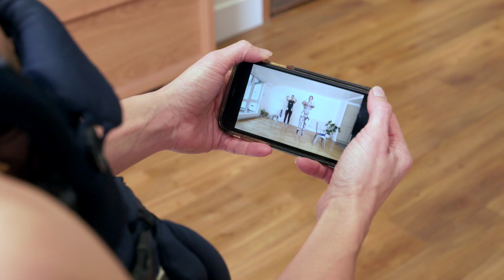Fitness Videographer | Online subscription video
Creating content for online classes in London. At freelance videographer London, we specialise in fitness video production.  We have a selection of highly skilled London videographers and sports videographer based in London.